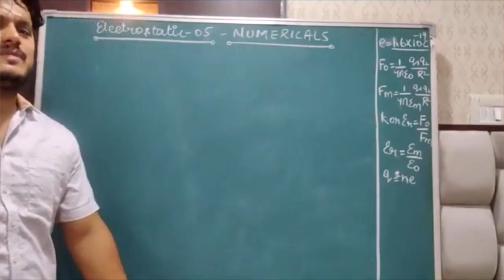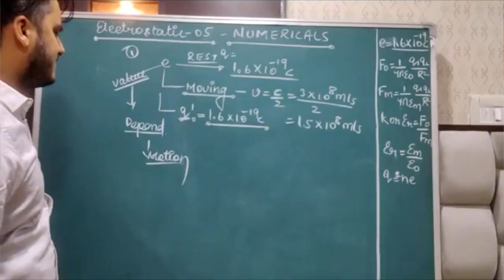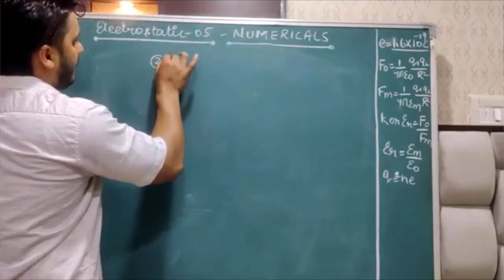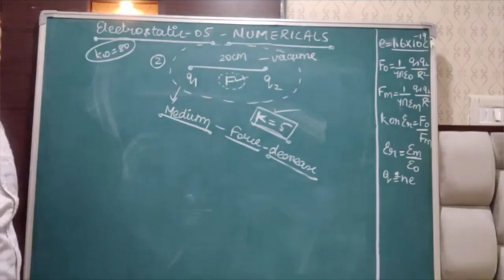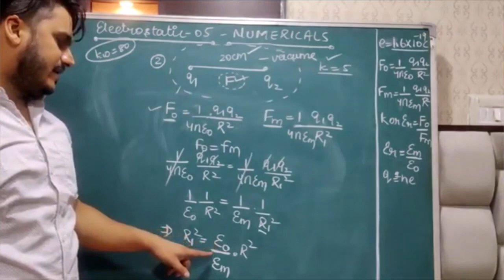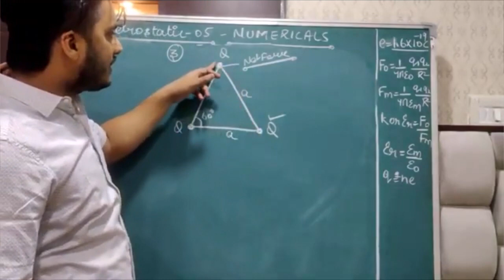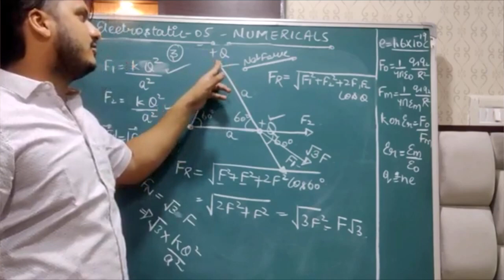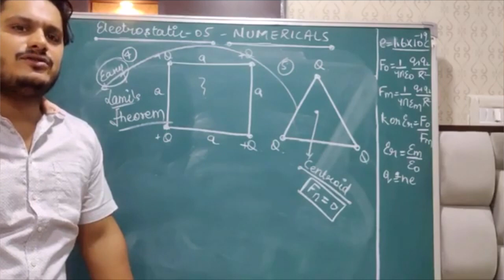12th Physics 01 05 20